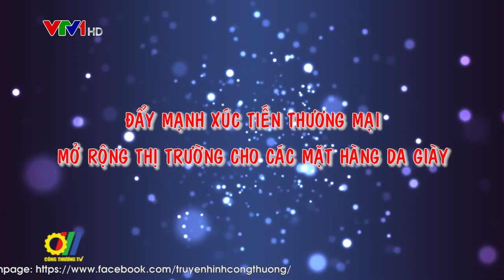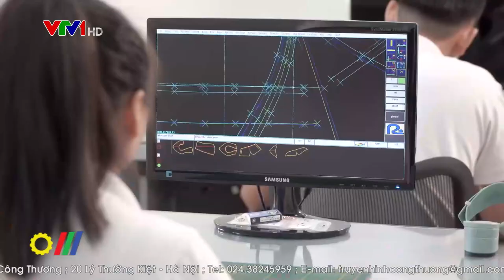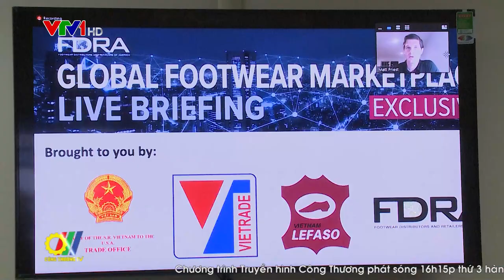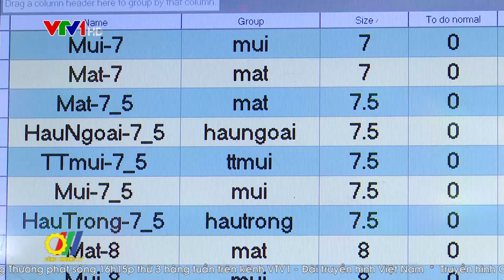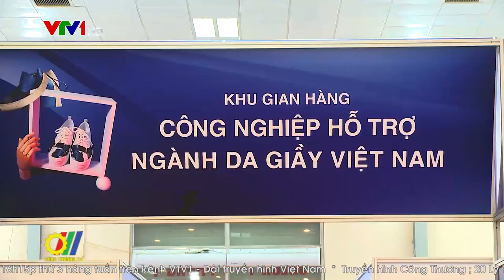Đẩy mạnh xúc tiến thương mại, mở rộng thị trường cho các mặt hàng da giày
Kim ngạch xuất khẩu da giày của Việt Nam gần như liên tục tăng qua các năm. Với những yếu tố thuận lợi, kỳ vọng xuất khẩu toàn ngành này năm 2022 đạt 23-25 tỷ USD, tăng 10-15% so với năm 2021 là khả thi. Nhưng để con số này thành hiện thực rất cần sự nỗ lực của các doanh nghiệp và hỗ trợ từ phía các Bộ, ngành, đặc biệt là việc đẩy mạnh hoạt động Xúc tiến thương mại tại thị trường trong nước cũng như các thị trường xuất khẩu...